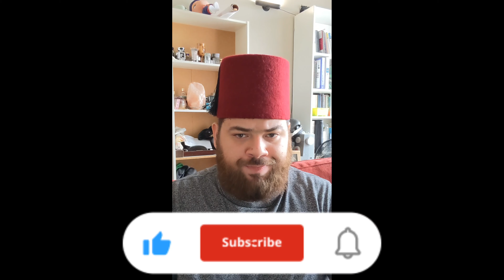ياسر الرميان يفضح ولي العهد السعودي محمد بن سلمان؟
‏قال ياسر الرميان ، محافظ الصندوق السعودي للاستثمار العام ، في مقابلة أجريت معه مؤخرًا ، إنه يمكن تجاوز عملية صنع القرار إذا لم يوافق ولي العهد محمد بن سلمان على الأغلبية.  هذا يعني أن ولي العهد لديه حق النقض النهائي على أي قرار يتخذه صندوق الاستثمارات العامة.

 وقال الرميان إن السبب في ذلك هو أن ولي العهد هو رئيس مجلس إدارة صندوق الاستثمارات العامة وله القول الفصل في جميع الأمور.  وقال أيضًا إن هذا ليس بالأمر غير المعتاد في المملكة العربية السعودية ، حيث يتمتع الملك وولي العهد بالسلطة المطلقة على جميع قرارات الحكومة.

 أثار هذا الكشف بعض المخاوف بشأن الشفافية والمساءلة في صندوق الاستثمارات العامة.  جادل بعض النقاد بأن ذلك يمنح ولي العهد الكثير من السلطة ويمكن أن يؤدي إلى اتخاذ قرارات لأسباب سياسية وليس لأسباب مالية سليمة.

 ومع ذلك ، دافع الرميان عن عملية صنع القرار ، قائلاً إنها تضمن توافق صندوق الاستثمارات العامة مع الأهداف الاستراتيجية للحكومة.  وقال أيضًا إن ولي العهد هو رئيس "عملي للغاية" يشارك في جميع القرارات الرئيسية.

 الوقت وحده هو الذي سيحدد ما إذا كانت عملية صنع القرار في صندوق الاستثمارات العامة ستكون فعالة في تحقيق أهداف الصندوق.  ومع ذلك ، من الواضح أن ولي العهد يتمتع بقدر كبير من السلطة على الصندوق ، مما قد يكون له تداعيات على عملياته المستقبلية.